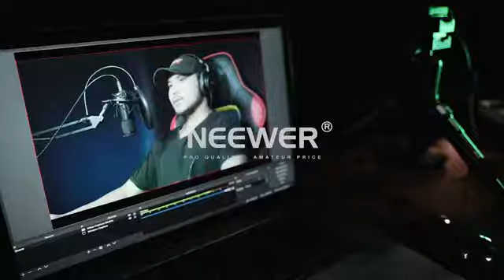Neewer Dimmable 5600K USB LED Video Light with Adjustable Tripod Stand and Color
Neewer 2-Pack Dimmable 5600K USB LED Video Light with Adjustable Tripod Stand and Color Filters for Tabletop/Low-Angle Shooting, Zoom/Video Conference Lighting/Game Streaming/YouTube Video Photography
Video Call Lighting: With adjustable brightness from 10% to 100%, get soft and even lighting on a video call with this tabletop lighting kit. Ideal for Zoom meetings, Skype calls, YouTube streaming, and more
USB-Powered Light: Keep the LED light powered via a USB wall charger (5V 2A) or USB power strip. For continuous long-time use, avoid powering the light with a laptop, tablet or power bank in case of fast battery drain and insufficient power output
Optional Color Filters: Included 8 filters with 4 colors (white, yellow, blue, red) give you the flexibility to create colorful lighting effects for game live streaming and more
Foldable & Extendable Tripod: With a minimum height of 8.85”/22.5cm, the mini tripod can be directly mounted to the panel light to offer an ultra-low position lighting. It is easy to set up and fold down. The height can be adjusted from 8.86” to 3.8’ (22.5cm to 1.16m) when using with the extension rod
Package Contents: Neewer LED Panel Light with USB Cable 2-Pack, Two Mini Tripods, Two Extension Rods, Two White Filters, Two Yellow Filters, Two Blue Filters, Two Red Filters